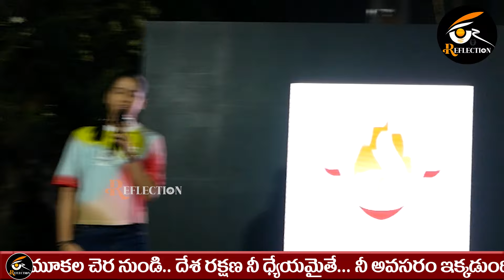Naina Jaiswal Excelent Motivational Speach Dhatrutha Blanket Donation Drive | Reflection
Jai Hind